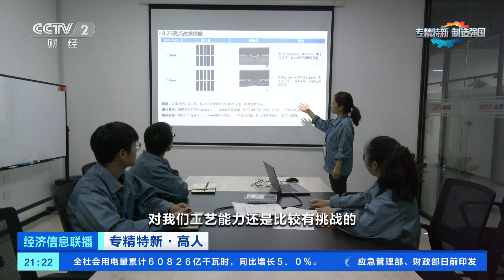[经济信息联播]专精特新·高人 方寸屏里万千像 “屏”实力拓展多元市场| 财经风云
专精特新·高人：方寸屏里万千像，“屏”实力拓展多元市场。